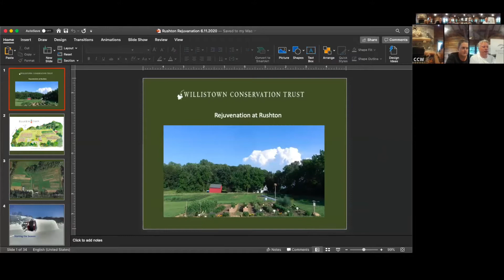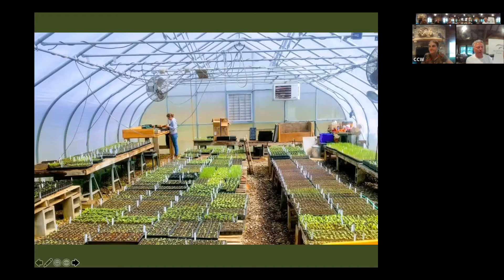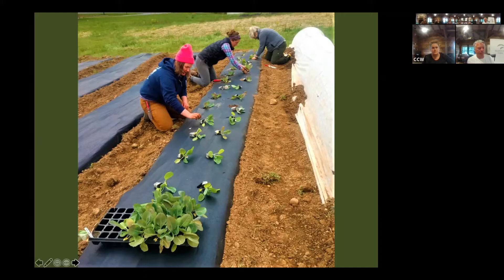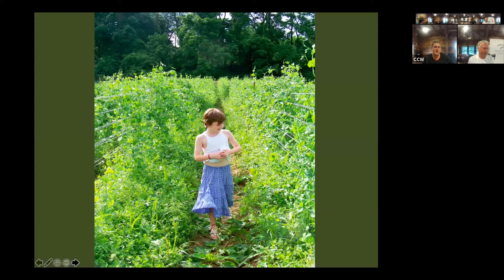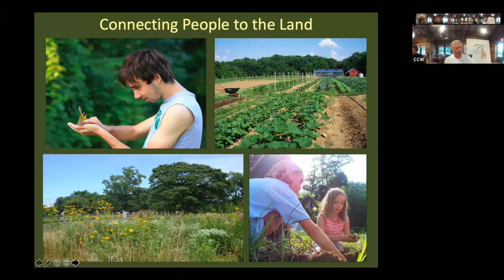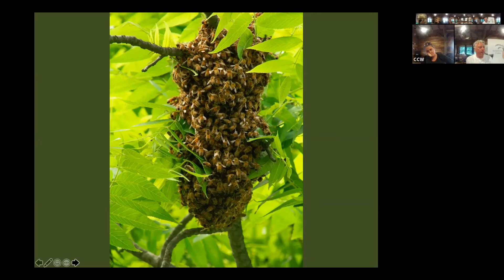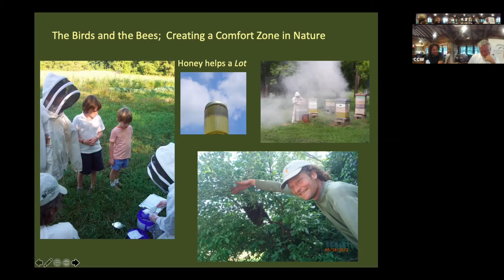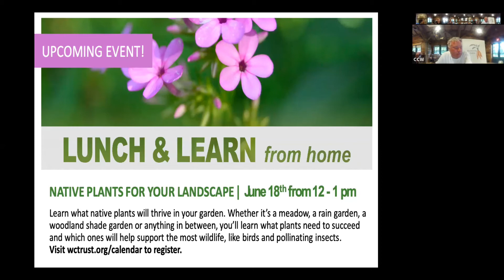Rejuvenation at Rushton Farm!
Rejoice with the Staff at Rushton Farm as we celebrate the start to a new season. Hear first hand from the farmers what is going on, and growing,  in the fields at Rushton Farm. Get a look at the landscape of newly planted crops at Rushton Farm and get gardening advice for your own plants. Learn how you can promote pollinators and other beneficial insects.

Participants will include Field Manager and beekeeper Noah Gress, Production Manager Molly Clark and WCT Community Farm Program Director Fred de Long as well as guests from our field staff. Get a view of the farm from the Rushton Conservation Center and enjoy an hour with the people growing food in concert with the surrounding natural landscape of Rushton Woods Preserve.